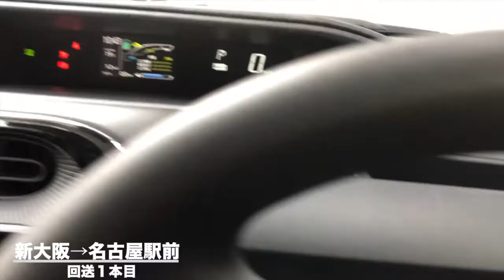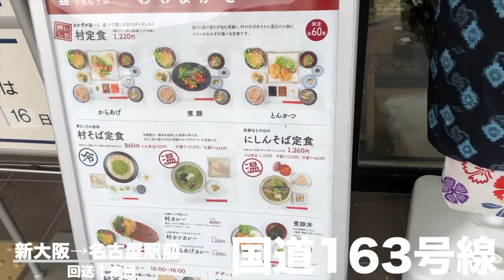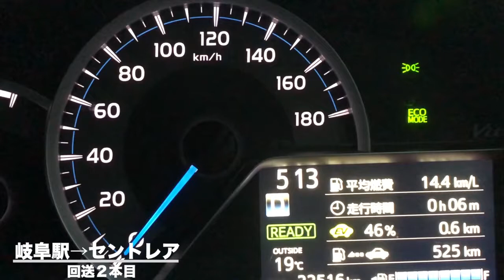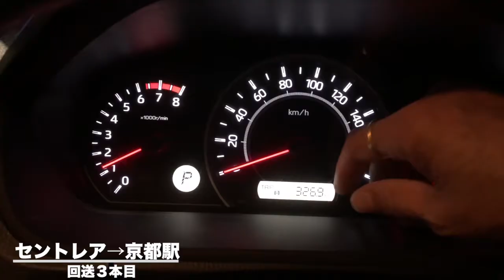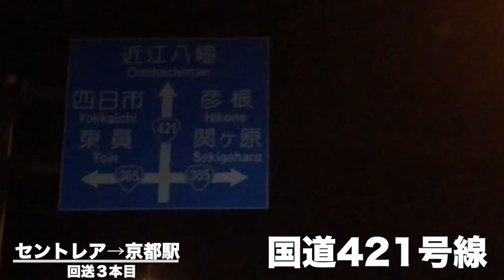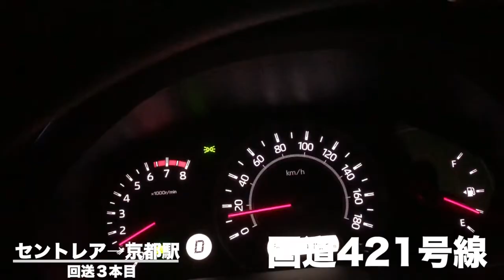レンタカー回送の仕事って儲かるの？実際、走った映像を公開します。